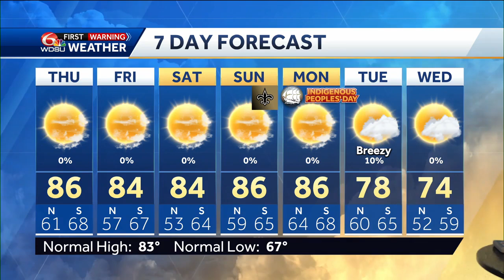Tracking Milton and an even stronger fall front for New Orleans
Meteorologist Devon Lucie has an in depth analysis as Hurricane Milton moves on shore over Florida showing live time, high resolution radar data with winds well over 100 mph, rain rates of 1"-3"/hr and higher, rainfall totals over 6" so far, and storms that caused a number of tornadoes earlier in the day. He'll then walk us through the rest of the forecast showing where the strongest winds and heaviest rain will track, and when it's all over. Finally, we'll take a look at our local weather with more cool mornings and warm afternoons coming before an even stronger fall front drops in next week.